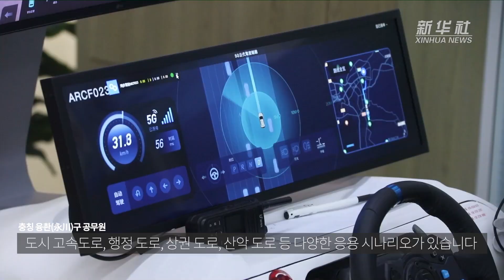[영상] 中 충칭, 자율주행 택시 운영 개시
중국의 '산악 도시' 충칭(重慶)의 주민들은 이제 스스로 달리는 택시를 부를 수 있다.

(내용중략)